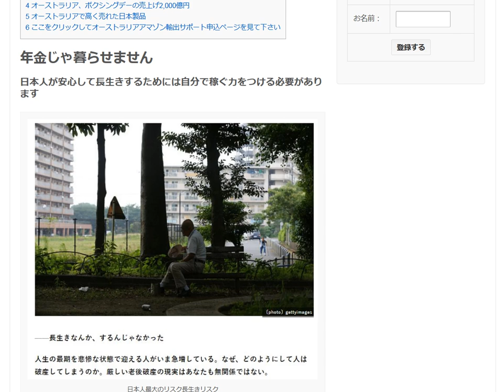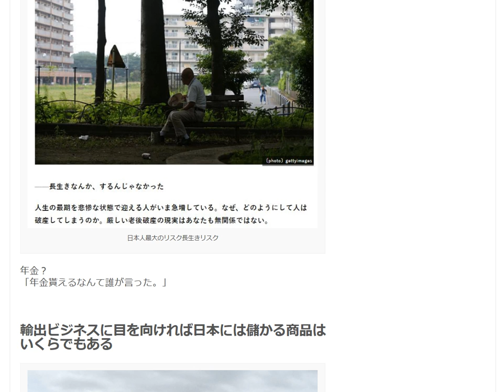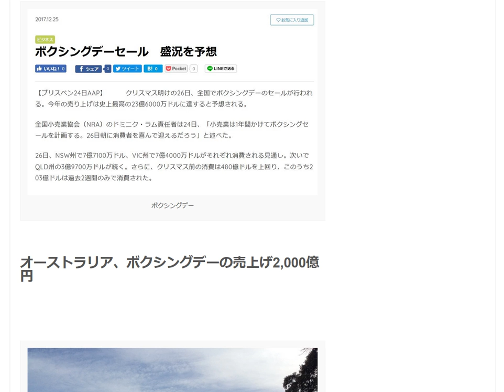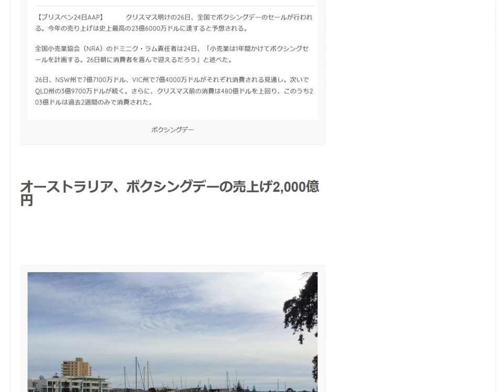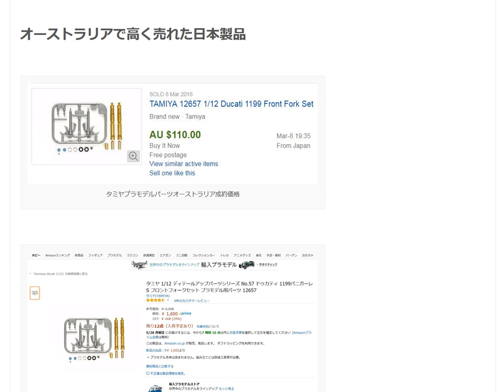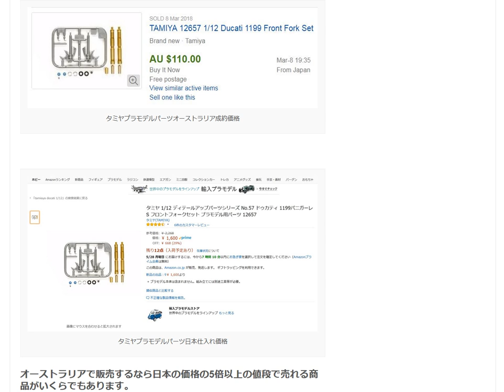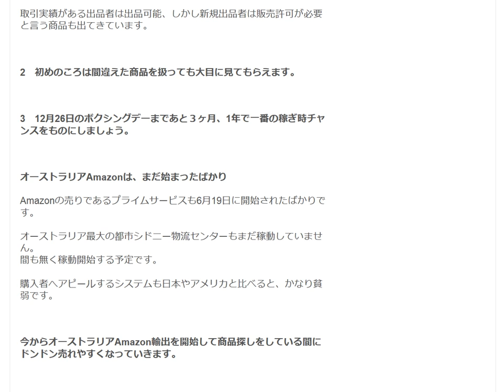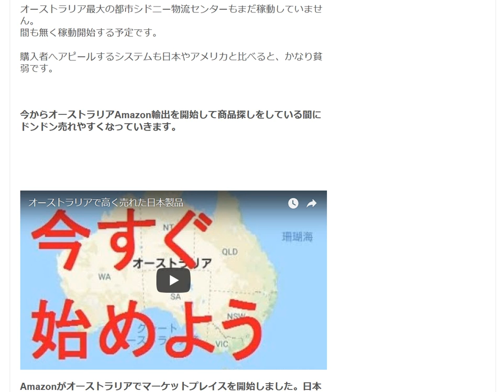オーストラリアAmazon輸出今すぐ始めるべき理由3つ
1日10分で月10万円を稼ぐ! Amazon輸出ビジネスがわかる本　出版社:ソシム (2013/11/22)